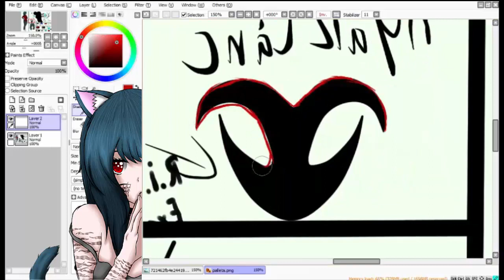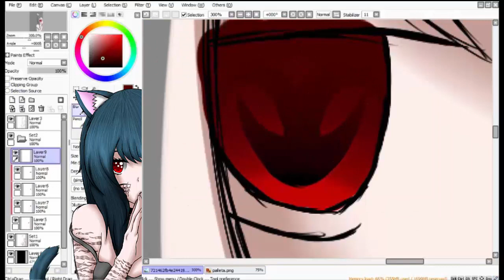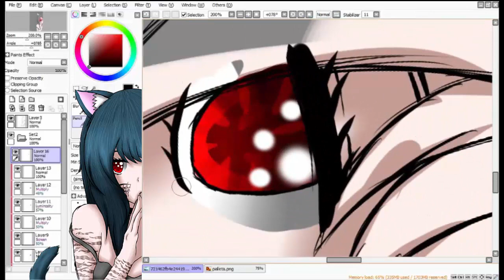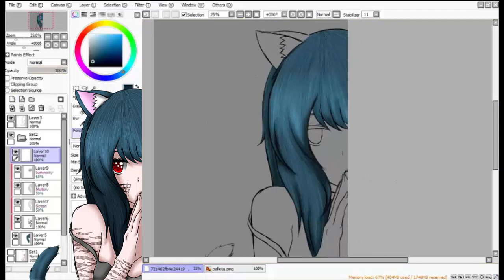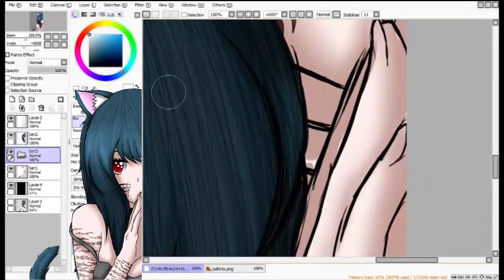R.P.C - Tayama Hana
1. Nightcore - Russian Roulette
2. Nightcore - How Do You Love Someone
3. Fit for rivals-Crash